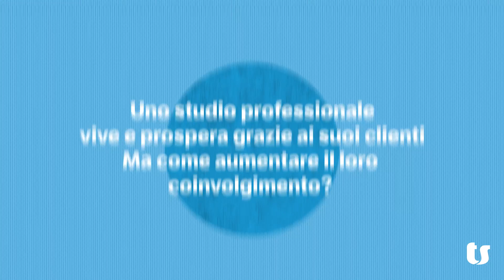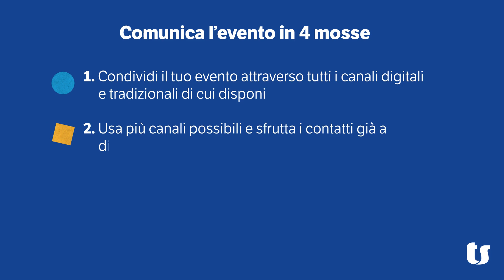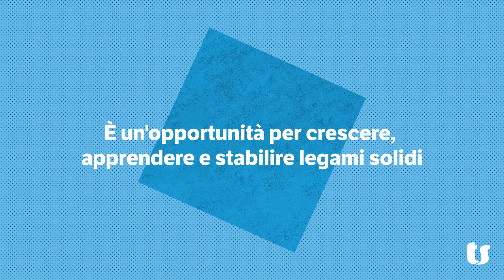Come organizzare un evento per lo Studio professionale | TeamSystem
L'organizzazione di eventi di studio può essere un'ottima strategia per ingaggiare i clienti esistenti e trovarne di nuovi, ma è essenziale pianificare tutto nel modo migliore per garantire il successo dell'evento.

Ci sono diverse ragioni per organizzare un evento di Studio per i Commercialisti e i Consulenti del Lavoro: aumentare l'engagement dei propri clienti, acquisirne di nuovi e raccogliere nuove informazioni sui partecipanti per offrire un servizio sempre più preciso e di valore.
L'evento deve essere coerente con la propria strategia e proposta. Pianificare con largo anticipo consente di assicurarsi la location, il catering e i relatori migliori e di permettere agli invitati di bloccare le proprie agende. La scelta del luogo giusto è importante e dipende dal tipo di invitati e dall'immagine dello studio. La sala deve essere facilmente raggiungibile, con un parcheggio comodo e un'ampiezza adeguata.
Inoltre è importante scegliere relatori autorevoli e competenti, interni o esterni allo studio, e concordare in anticipo il tema e il tempo che gli sarà concesso. Infine, offrire un piccolo rinfresco come un brunch o un aperitivo rende l'evento più piacevole e consente di conversare con i partecipanti e raccogliere le prime impressioni.